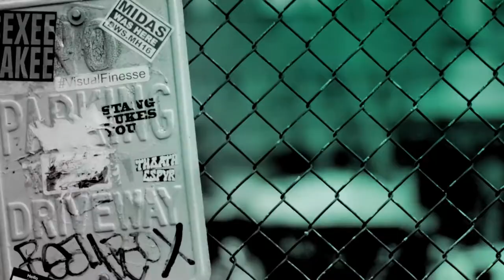Warren Brown Talks "Strike Back"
Actor Warren Brown came to BUILD to talk about his role in Sky's new season of "Strike Back" and to talk about his part in the hugely popular "Liars".